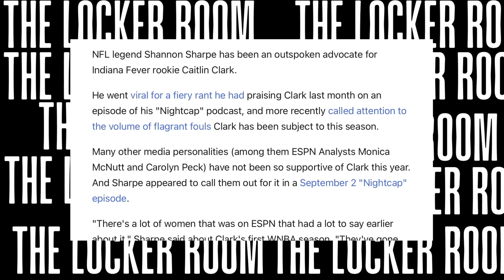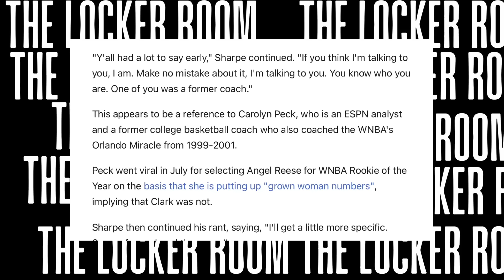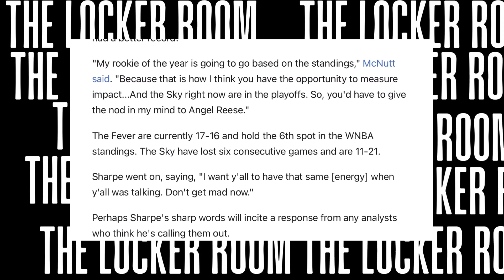Shannon Sharpe DISSES ESPN Analyst Monica McNutt For INVOLVING Him In Caitlin Clark Drama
Shannon Sharpe has officially had it with his ESPN colleagues after they involved him in some Caitlin Clark Drama.